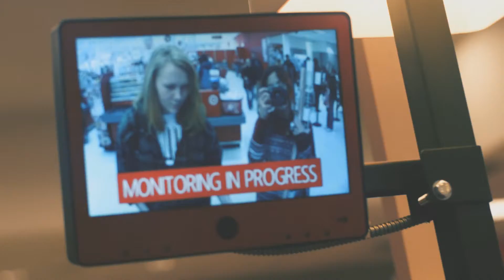| winter unravelling | december 4 - 15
reasonably on time recap of the last two weeks in which marisa tried to function and regularly take videos but just
finals week
goodbye

Shot on: Nikon d3300 and iPhone 6

Music purchased through ITunes
-Winter Song by The Head and the Heart
-Winter Hymnal by the Fleet Floxes